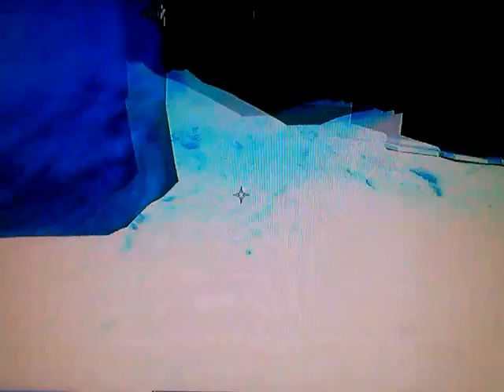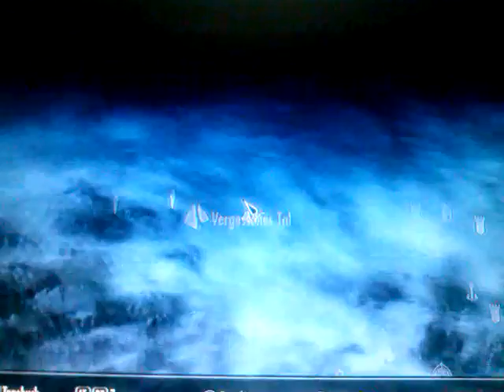Let´s play Skyrim Auriels Bogen